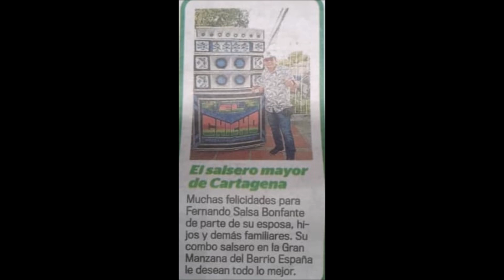JALAITO DEL NIÑO FROM CABALLEROS DEL RITMO SABROSURA BONFANTE